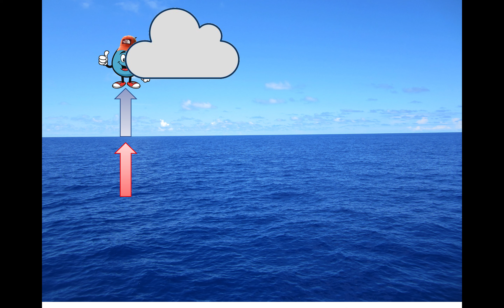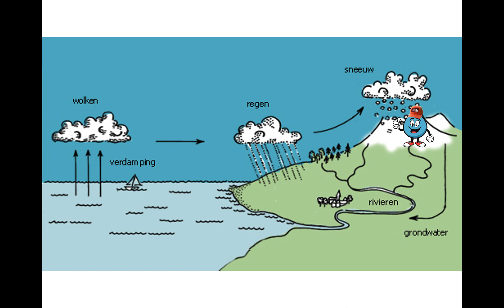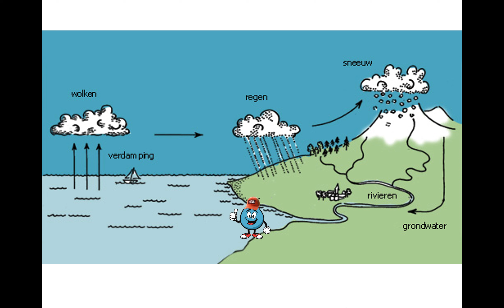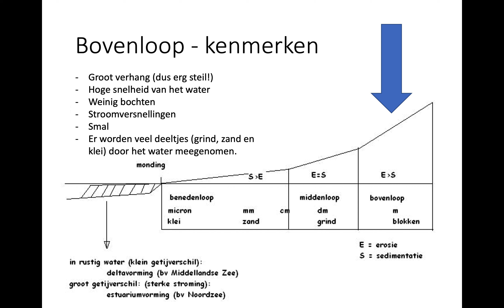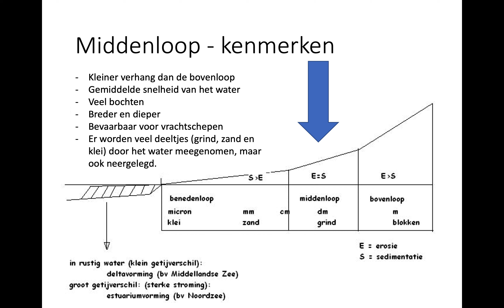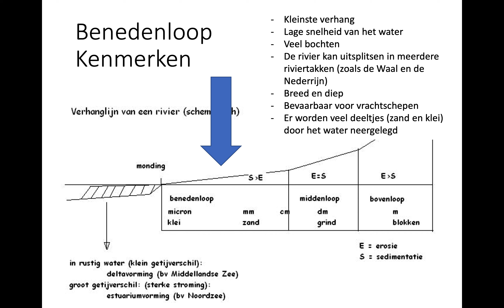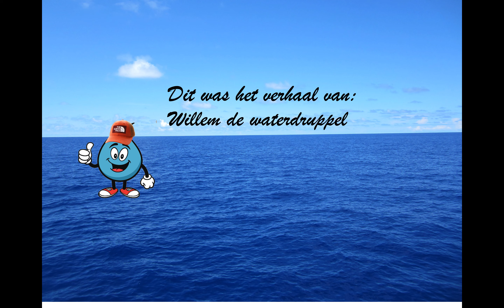Aardrijkskunde klas 1 Overkoepelende uitleg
Les voor het vak Aardrijkskunde klas 1 op College Hageveld